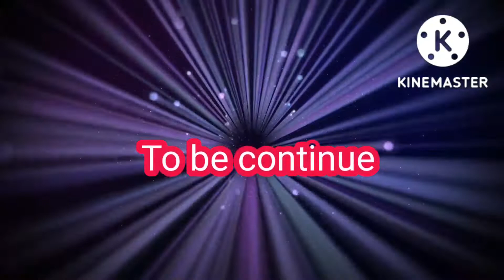Nagkayayaan sa resort//happy tummy//enjoy ang lahat